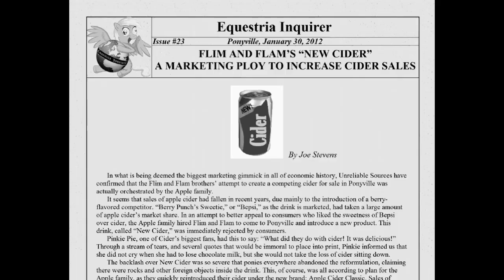My Little Pony: Special Victims Unit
I decided to make one for SVU since there was only one for regular Law & Order. I think it came out quite nice. Comment, I want to hear your feedback!